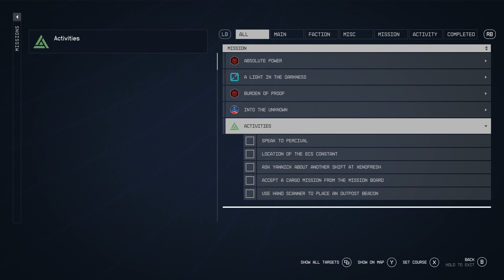Starfield (EP 71) Predator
The Hunter has become the hunted